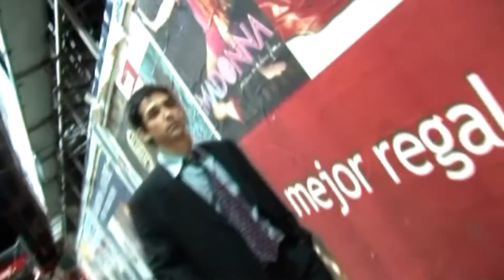PUTO 2017 trailer cines